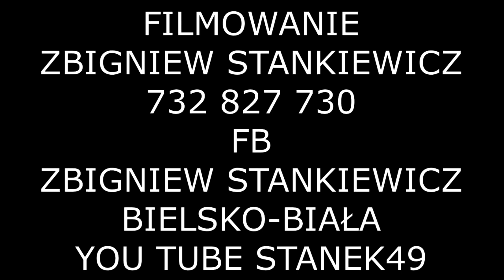STANEK49 BIESIADA KAPELA z DUBLINA -XXIII SPOTKANIE KOLEDNIKÓW-DUDZIARZY POŁAJEWO 21.01.2023